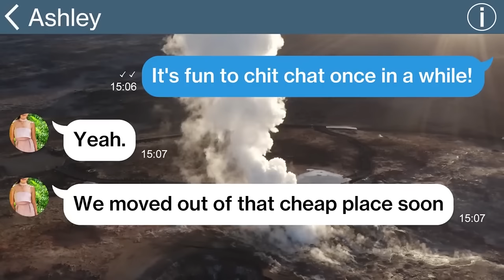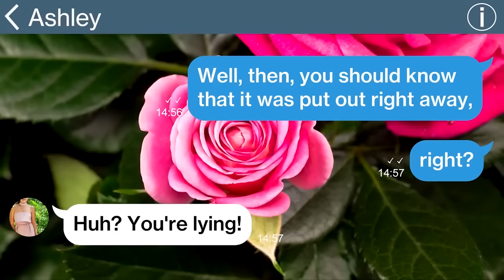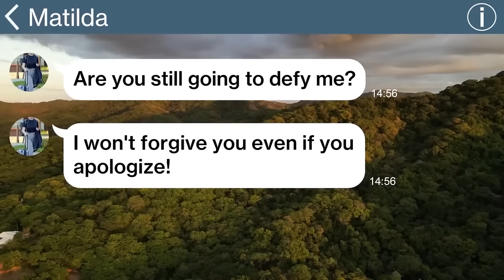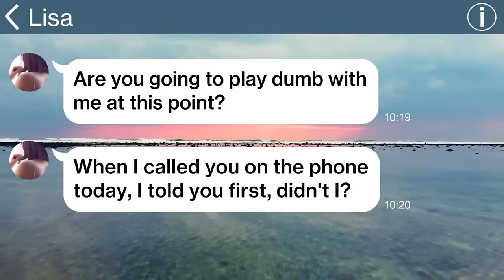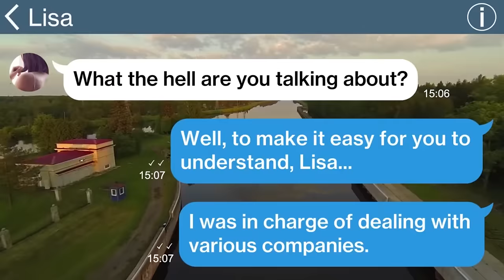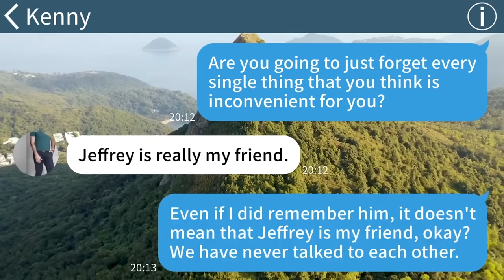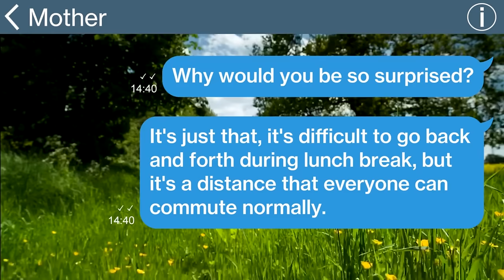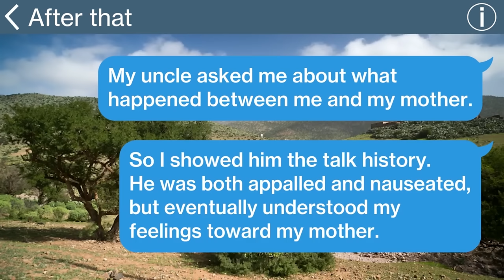【Apple omnibus】My mom friend broke into my new home built with 30 year mortgage and caused a fire...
【Apple omnibus】▼Chapter▼
00:00 My mom friend broke into my new home built with 30 year mortgage and caused a fire and fled!?

17:52 My MIL files the divorce papers but finds out about my income and asks me to get back together! But...

36:41 My SIL makes fun of me for being uneducated and kicks me out of her wedding. But I reveal the truth...

54:47 My husband, who doesn't want to pay alimony, plots to make me cheat. But his affair partner is...

1:11:57 My MIL moves into her son and his wife's house without any permission! I told her we moved out and...